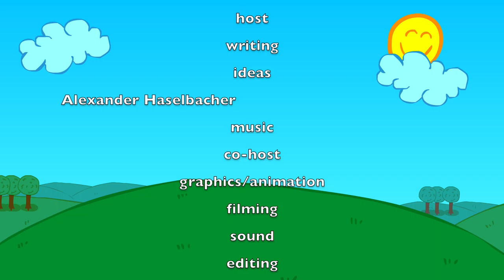2016.05.24 Tiara day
I like tiaras - when I was young and didn't have to obey what others told me about how to look, I wore tiaras almost every day, and now I no longer even own one - I need to fix that!
As for you; wear a tiara today - enjoy :)